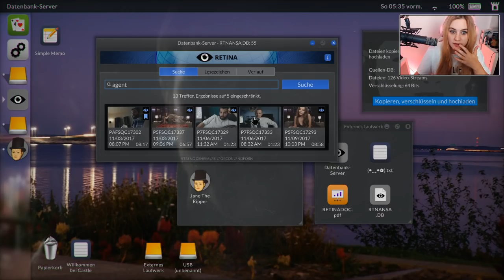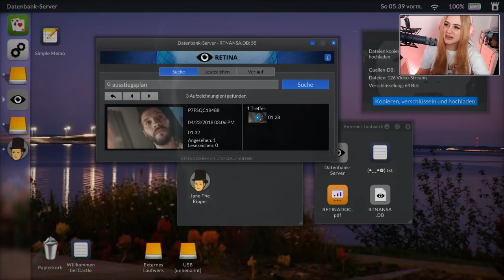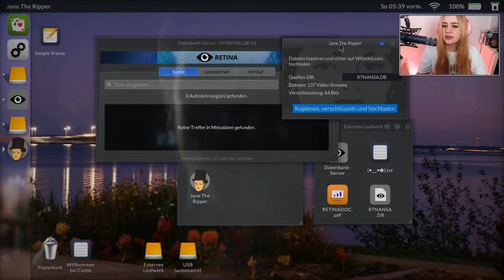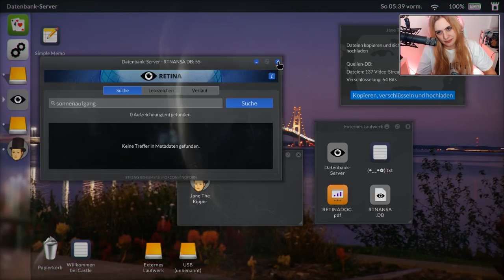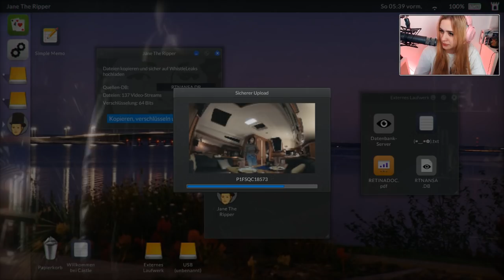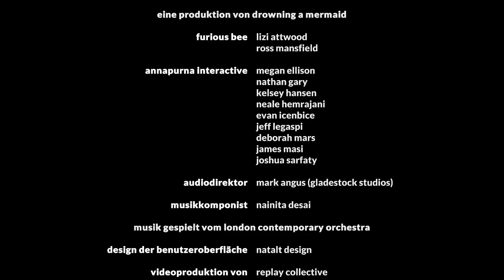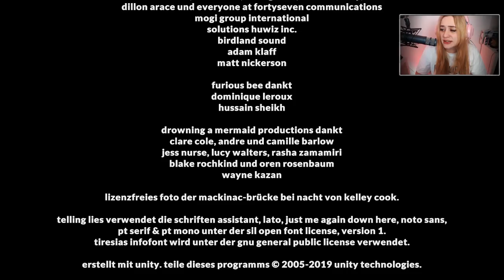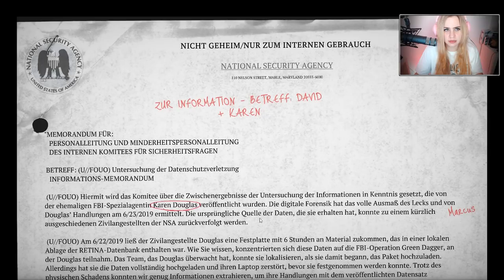TELLING LIES #22 - DER UPLOAD ● Let's Play Telling Lies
[CAM] [STORY]

Plattform:
PC